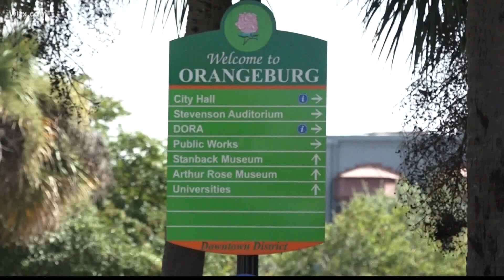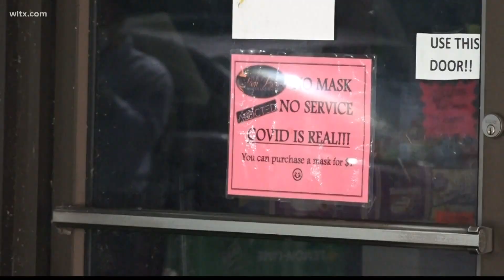City of Orangeburg emergency mask mandate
Orangeburg City Council approved a 60 day mask mandate that will require masks in businesses, restaurants, city buildings.